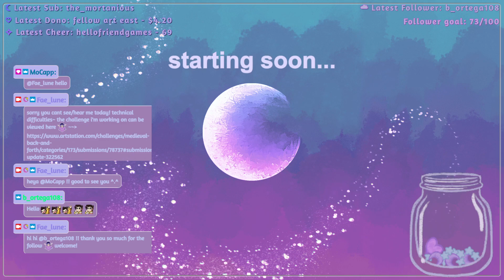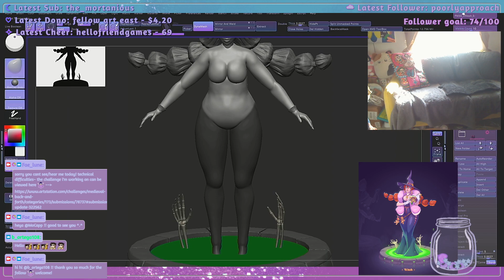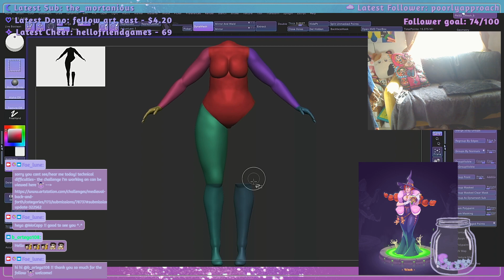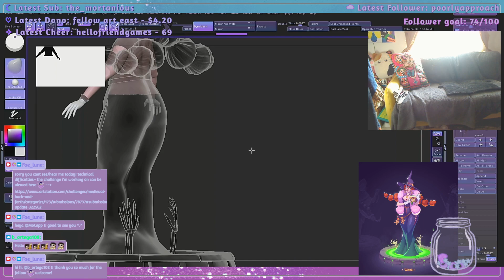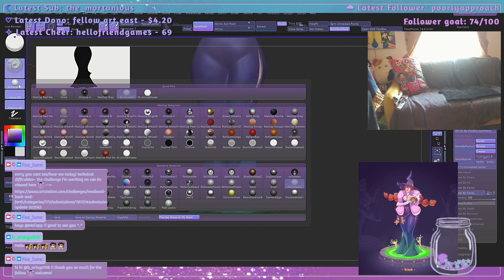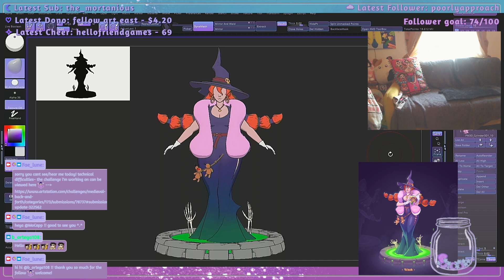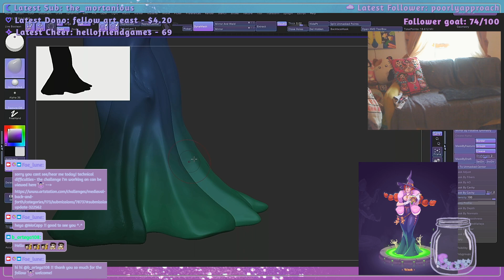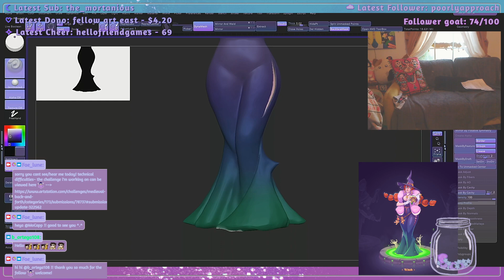☁︎ Comfy Witch Sculpting ☁︎ ArtStation Challenge pt6 ☁︎ [NO MIC/NO AVATAR] | twitch vod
☽✧⋅open for links / bgm⋅✧☾